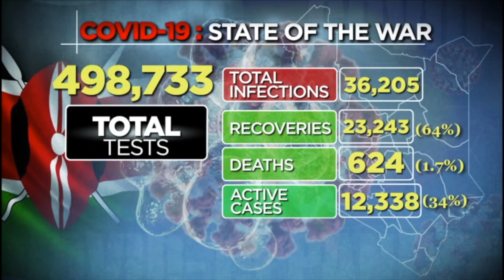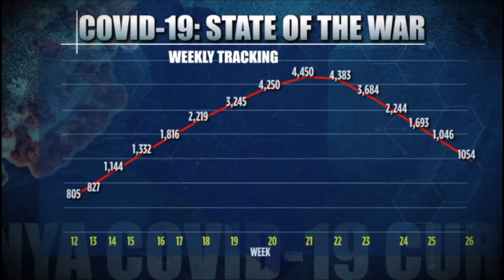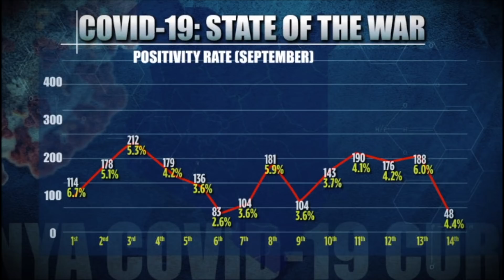DAY BREAK | The re-opening of schools dilema